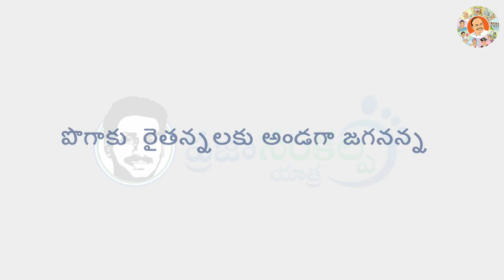Jagananna with Tobacco Farmers | RythuBharosa | Jagan stands with Farmers